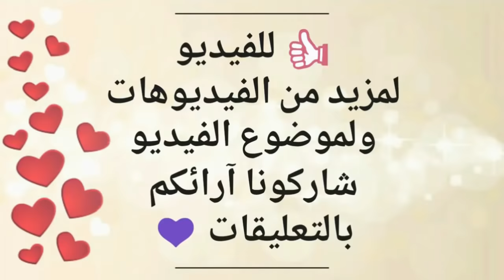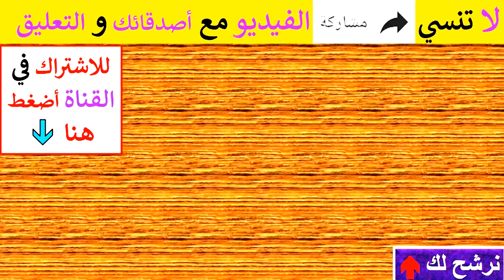صوت ملائكي منال من سوريا تغني في شوارع فرنسا والجمهور يلتف حولها وتصفيق حار نجمة ذا فويس الفرنسي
بعد انسحاب منال ابتسام السورية من برنامج ذا فويس الفرنسي، ظهرت مرة أخرى بفيديو لايف بث مباشر وقامت بالغناء فى شوارع فرنسا والتف حولها المارة وحظيت بتصفيق حار من الجمهور. المشتركة السورية في ذا فويس فرنسا منال تغني أغنية ماهر زين الحب يسود التي أهداها لوطني سوريا